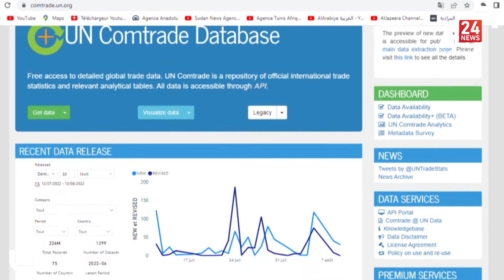USA/Technologie: Washington se dote d’une nouvelle feuille de route en matière de semi-conducteur